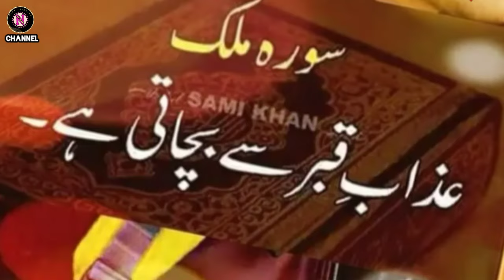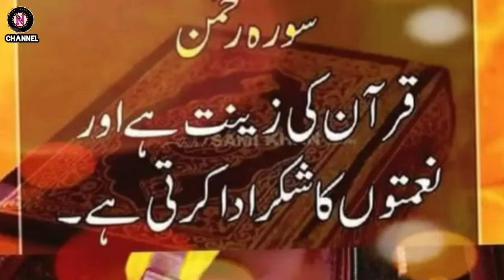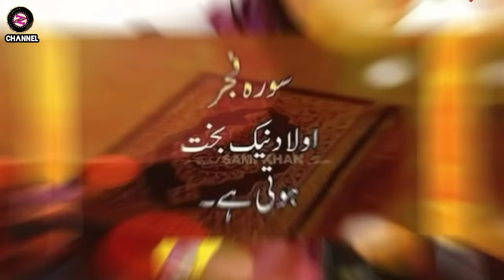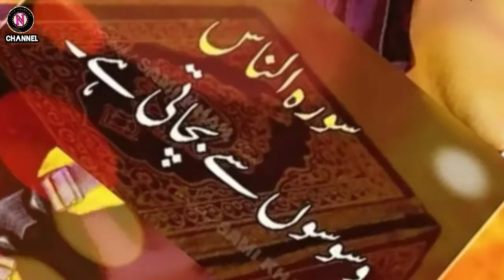Tilawat Quran Ke Fayde | Quran E Pak Ki Surton Ki Fazilat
As-Salaam-Alaikum"